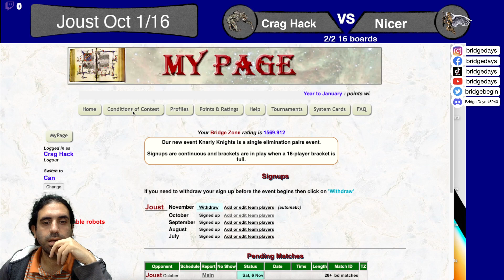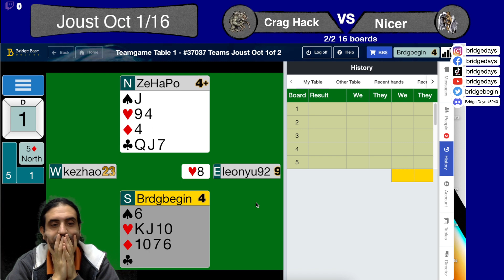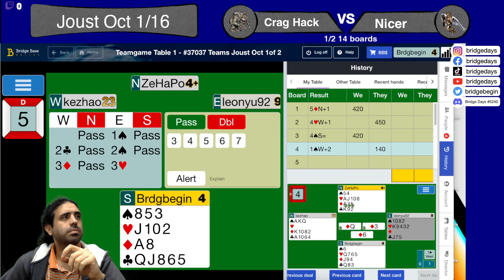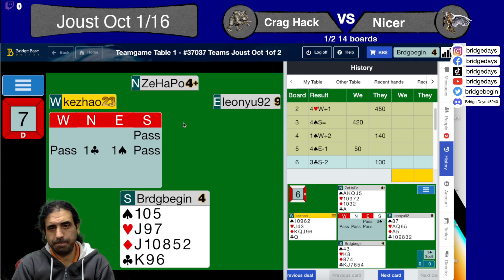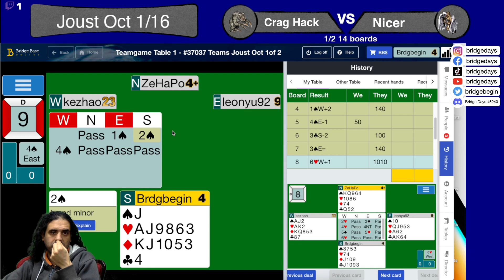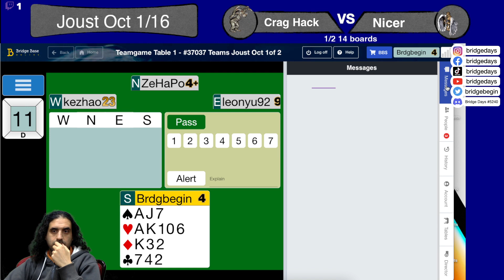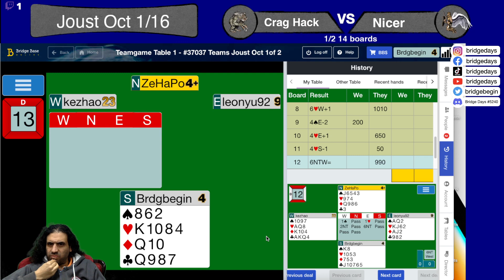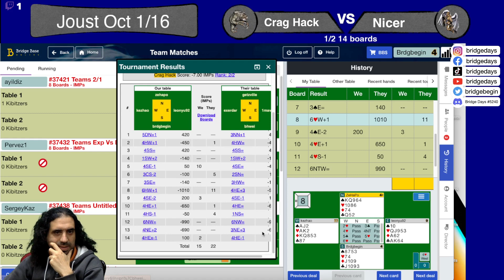Joust Oct | vs Nicer | 1 of 2 | -7 IMP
Hi,
I am a professional bridge player, teacher and captain of Turkish Junior team.
In this series I am playing daily Bridge tournaments on Bridge Base Online and commenting. I believe every bridge enthusiast will find something useful in these hands.